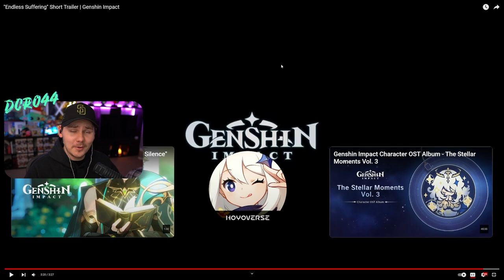"Endless Suffering" Short Trailer REACTION | Genshin Impact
The "Endless Suffering" Short Trailer is out for Genshin Impact and OMFG THIS IS INSANE!?
▼ EXPAND ME ▼